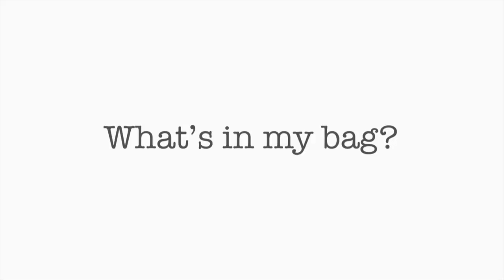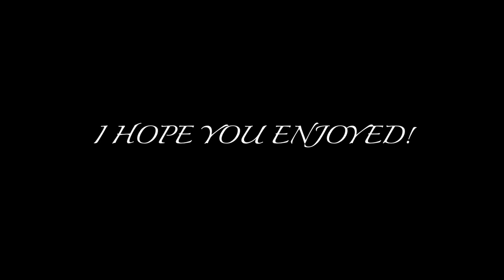What's In My Bag?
Hi guys!

A friend of mine recently asked what things I always carry around in my bag. Therefore, I decided to film a video and share what practical things I have in my bag. I hope you enjoy!

Intro:
Can't Get Over

3:30pm